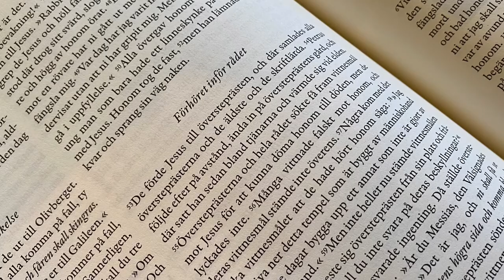Passionsandakt i Västerstrandskyrkan 31 mars 2021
Passionsandakt i Västerstrandskyrkan onsdag 31 mars klockan 19.00.
Sång av Charlie Boström.
Maria Andrén, diakon, Ann-Charlotte Uggla, präst.